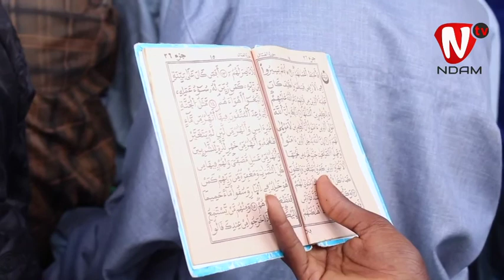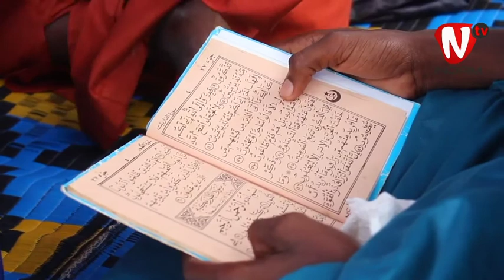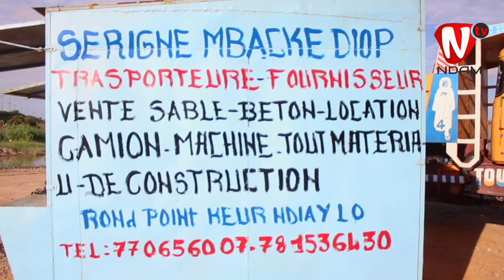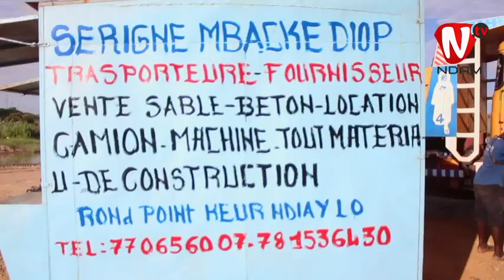En Route vers le Safar